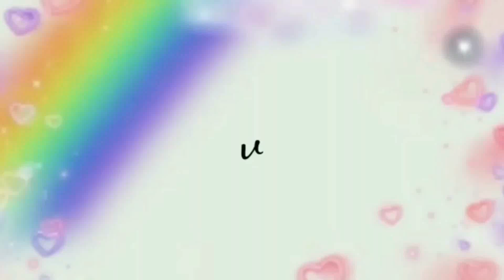OLAHAN AGAR DAN SINGKONG JUAL 1000AN HASILNYA BANYAK!!!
bahan bahan
500gr singkong
1/2 sachet agar
gula pasir 8sdm
santan 200 ml
garam
5sdm tepung kanji